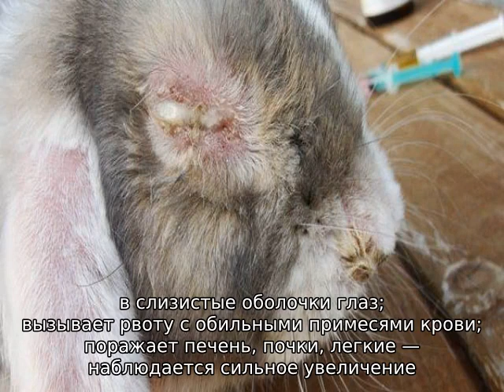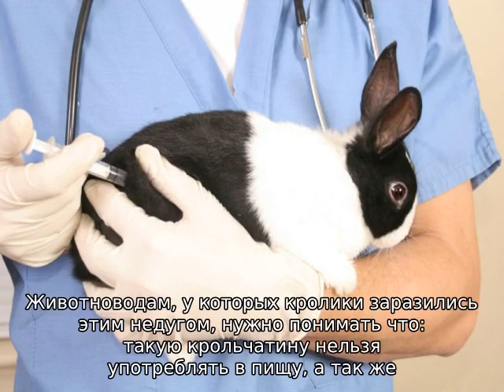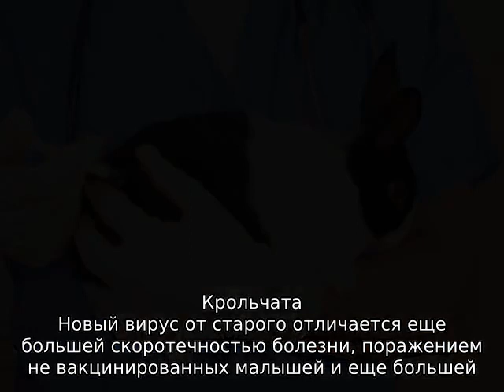Геморрагическая болезнь кроликов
Геморрагическая болезнь кроликов является заболеванием вирусного характера, характеризующегося поражением всего организма. Пути заболевания ВГБК, симптомы и формы. Как лечить чумку, методы профилактики для предотвращения.